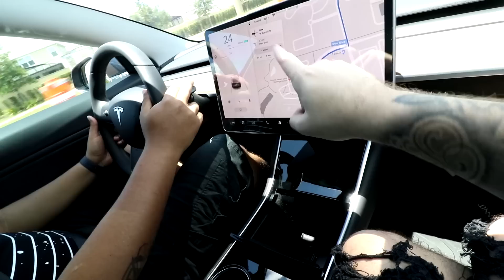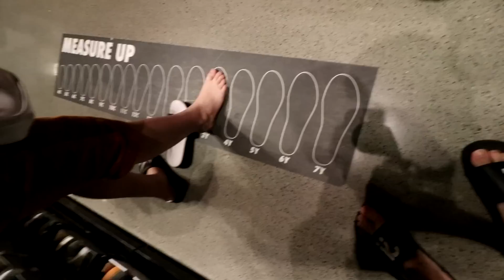LEVEI MEU IRMÃOZINHO COMPRAR ROUPAS DE MARCA NOS ESTADOS UNIDOS!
Eu e meu irmãozinho fomos em varias lojas de roupa aqui nos Estados Unidos e ficamos impressionados com o preço das coisas!